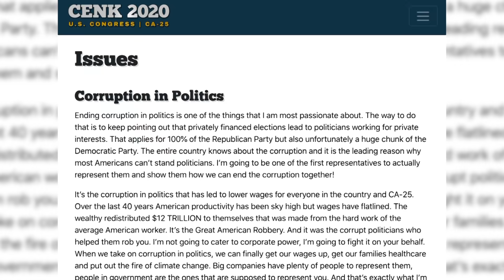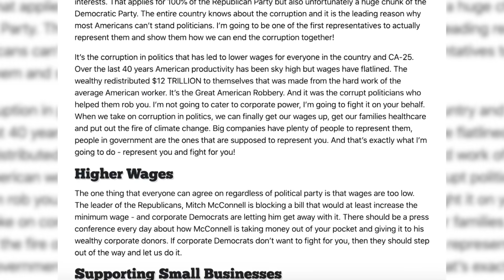Cenk Uygur DOMINATES Tough Interview On CNN